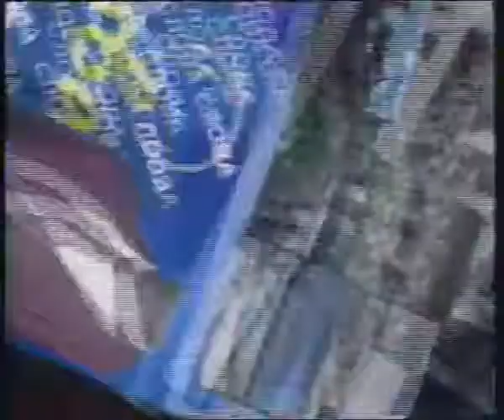политическая реклама Хабаровский край 1996 (1)